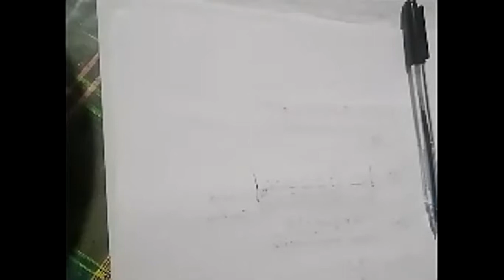Adsorption - Part 3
Adsorption Kuppi by Sithila.